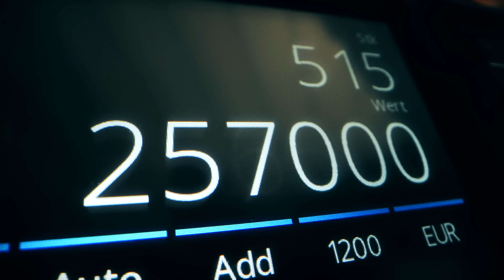Olexesh - MISTER O (prod. von LuciG & Cozy) [official video]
As offizielle Video zur neuen Single "Mister O" von Olexesh.

📖 Ab sofort ist die offizielle Biografie von Olexesh "Mama Ukraina, Papa Russia — Vom Asylheim in die Charts" erhältlich

Directed by Til Gundlach x Maximilian Milosevic